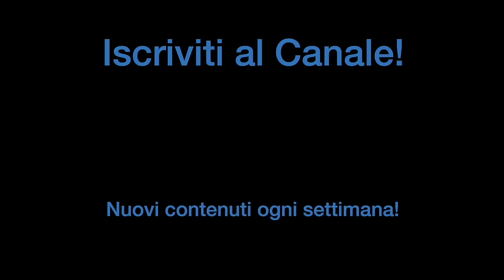Qualcuno SUONA CON I CUCCHIAI, con LE VALIGIE e con i PIATTI ROTTI | Nuova Reaction